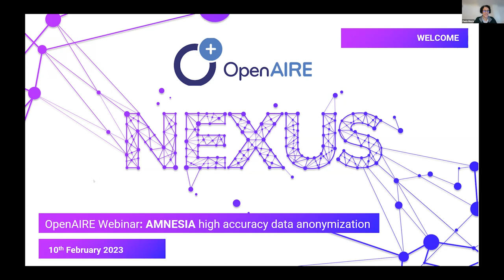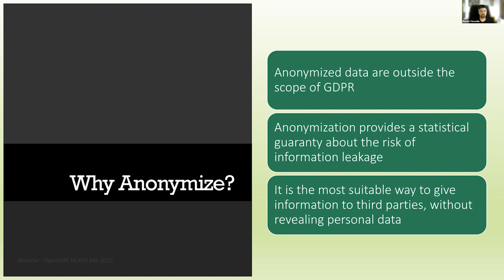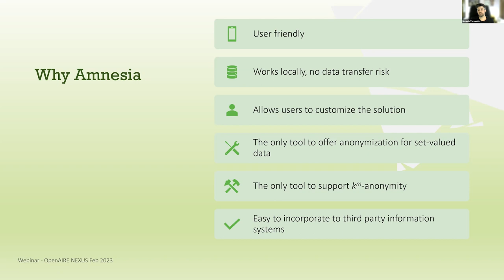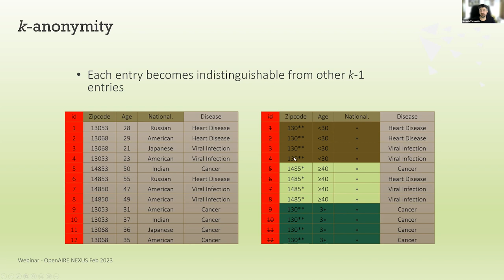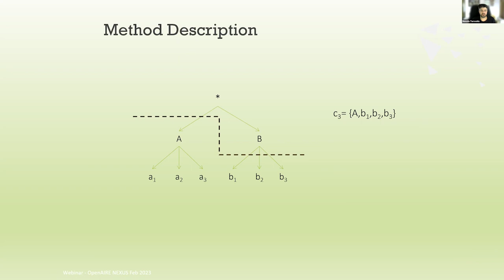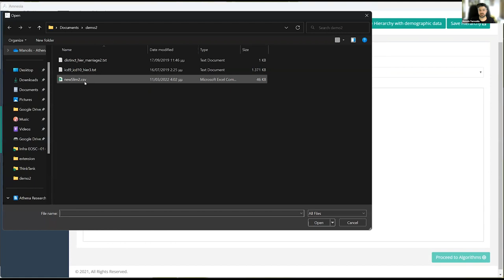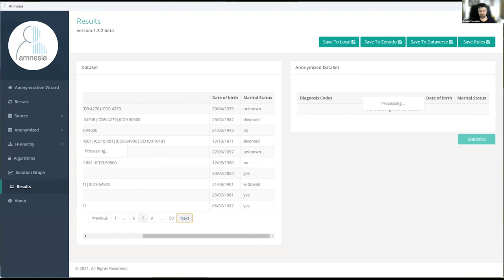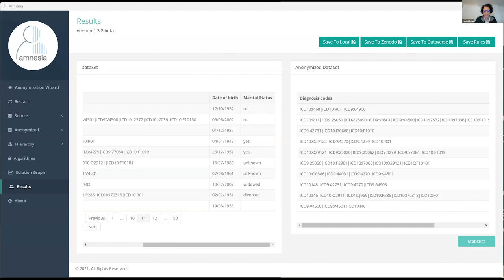OpenAIRE Webinar - AMNESIA: High-accuracy Data Anonymization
The webinar will introduce the concept of anonymization of research data, including direct identifiers and quasi-identifiers using Amnesia, which is a flexible data anonymization tool that transforms sensitive data to datasets where formal privacy guarantees hold. Amnesia transforms original data to provide k-anonymity and km-anonymity.

AGENDA
00:02:12 Introduction to different anonymization techniques:
 k-anonymity and km-anonymity,
 00:36:54 Short demonstration of the tool
00:50:08 Q&A

Speaker. Manolis Terrovitis (ARC)